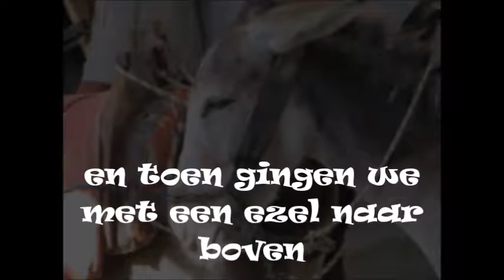Rhodes, Kolymbia, Greece 2016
Greece, Rhodos, Kolymbia 2016 a amazing holiday!